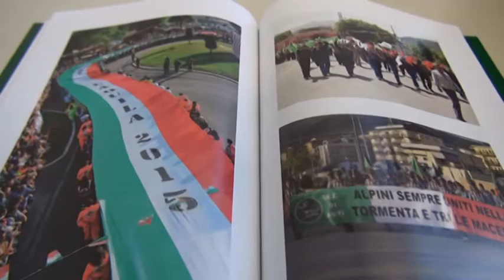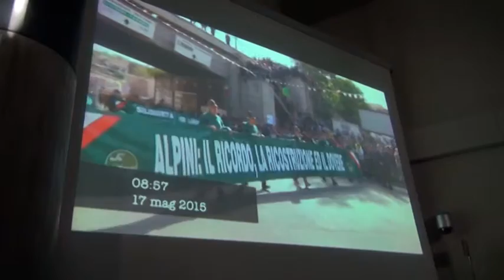Adunata Nazionale Alpini: il resoconto in un film-reportage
Tramite la realizzazione di un elaborato multimediale la sezione Abruzzo dell'associazione nazionale Alpini ha voluto tracciare un bilancio del grande evento che si svolse all'Aquila nel maggio 2015